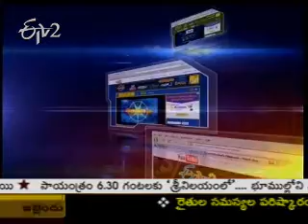Sri Venkateswara Swami Temple_Dwaraka Tirumala_Part 4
ఈటీవీ2 - తీర్థయాత్ర
శ్రీ వెంకటేశ్వరస్వామి ఆలయం_ద్వారకా తిరుమల